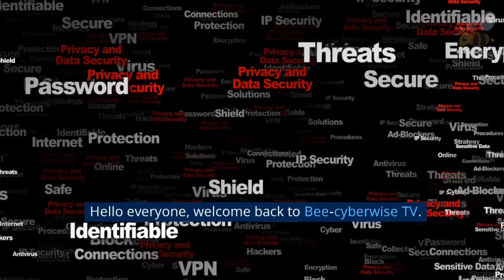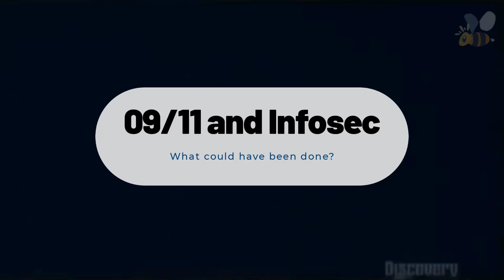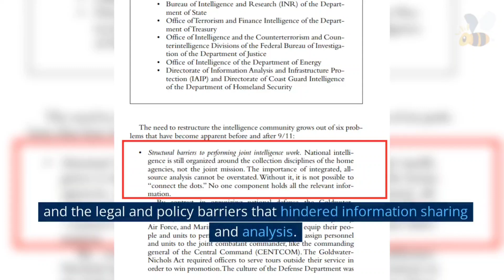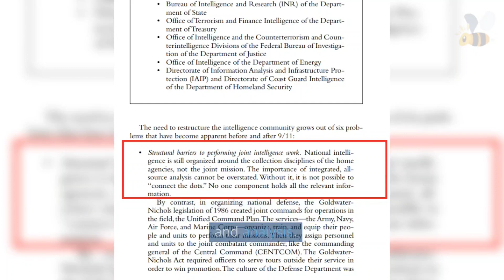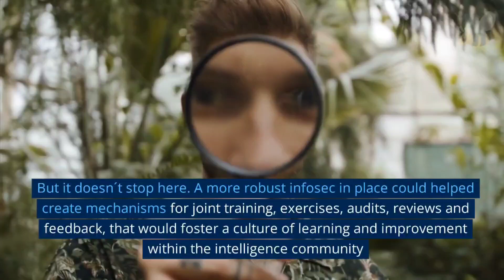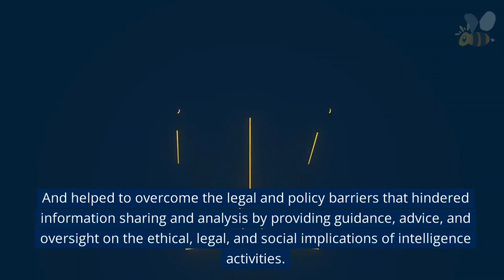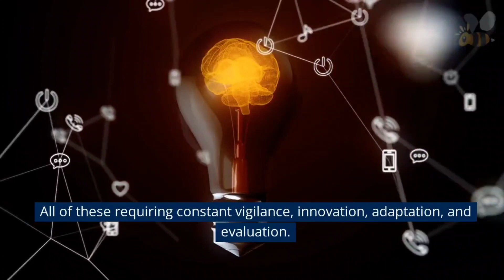09/11 and Infosec: What could have been done?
Remembering 9/11:
Take a moment to pause with us as we remember the fateful day of September 11, 2001. Could information security have played a part in averting this tragic event? Let's find out.

🔍 How Information Security Could Help:
Discover ways in which information security measures might have altered the course of history when it comes to preventing monumental events. From intelligence sharing to data analysis and cybersecurity, we explore how these measures could have made a difference.

🤝 A Comprehensive Effort:
However, it's important to remember that information security is just one piece of a complex puzzle. Preventing catastrophic events like 9/11 demands a holistic approach that encompasses intelligence, law enforcement, global collaboration, and effective policies.